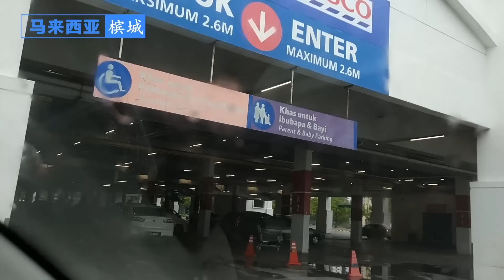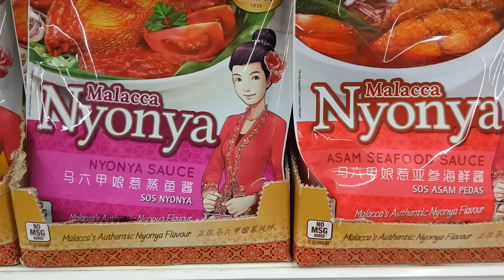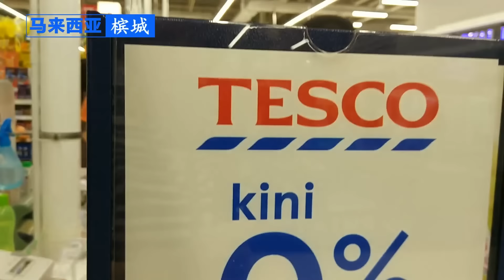1中国人在大马生活：槟城---世界十大最适合养老的城市【马来西亚槟城】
我们是一家几年前通过MM2H移居马来西亚槟城的中国家庭，这个视频系列作为一个记录，将分享我们在这里生活的真实体验，及马来西亚的一些日常风情
移居大马生活有生活成本，子女教育，环境压力，空气质量等多方面的考虑因素，我也将会在今后的视频中慢慢介绍~希望感兴趣的朋友持续关注
本期视频音乐参考Song: